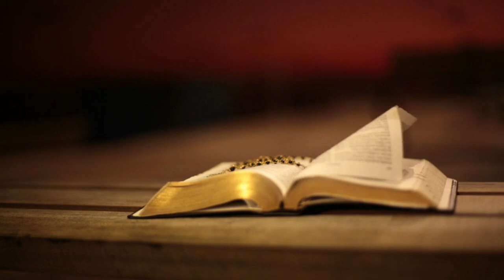GOSPA SE UKAZALA MISTIČARKI I OTKRILA OVAJ DATUM SOTONA MRZI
😇 DRUŠTVENE MREŽE!

00:00:00 Uvod Poruke
00:00:30 Središnja Poruka
00:02:00 Završni Dio

IZVOR: VJERA HR